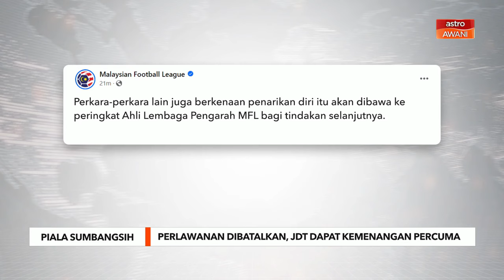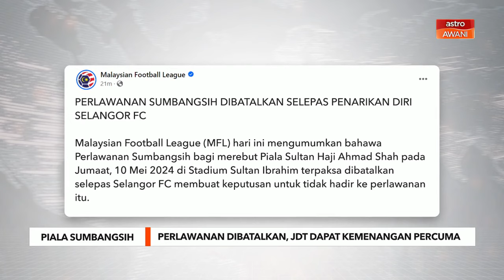Piala Sumbangsih dibatalkan, JDT dapat kemenangan percuma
Liga Bolasepak Malaysia (MFL) pada Khamis memutuskan bahawa perlawanan Sumbangsih bagi merebut Piala Sultan Haji Ahmad Shah di Stadium Sultan Ibrahim pada Jumaat dibatalkan.